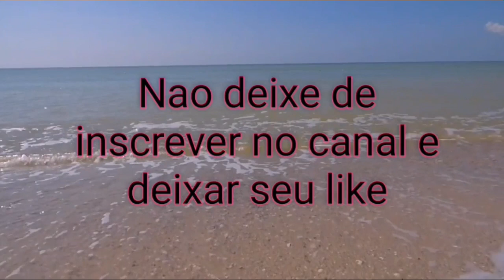PRAIA EM VENEZA / JESOLO | COMO APROVEITAR VERÃO NA ITALIA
Praia em Veneza é  simplesmente maravilhosa.
Facil de chegar,  encontrar estacionamento nem tanto..
Aproveitando os ultimos dias do verão aqui ma Italia.